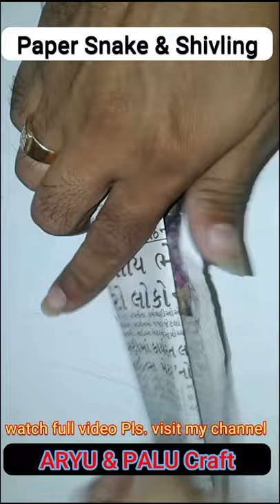Make paper shivling and snake Make shivling and naag with paper Paper Craft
How to make shivaling and snake with paper
make snake and shivling by news paper
Make newspaper snake and shivling
paper craft
DIY paper craft
aryu and palu craft
home decoration ideas
DIY home decor
पेपर से शिवलिंग और नाग बनाये
पेपर से नाग बनाये और शिवलिंग बनाये